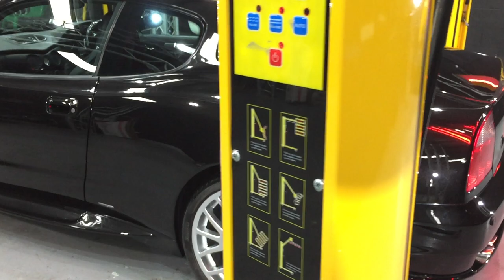Paint Protection Melbourne - Car Detailing Correction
Daniel, The Ultimate Detailer is a Master Car Detailer recognised in Melbourne for his art and skill in the Auto -- Car Detailing Art-form. Whether it is a Prestige, Classic, a High Performance Exotic,  Preparation is vital and The Ultimate Detailer takes pride in the methods involved for that perfect finish, Guaranteed. The results of The Ultimate Detailer's work is hard to believe.  All detailing, treatments and applications are personally done by The Ultimate Detailer with professional products and not bulk trade products. This unique service is unmatched with his experience, knowledge and understanding of the Auto -- Car Detailing Art.